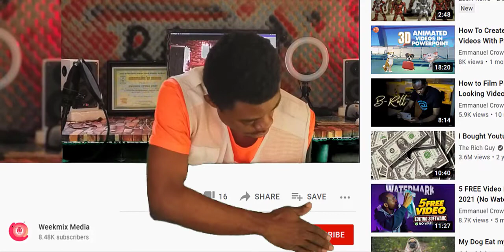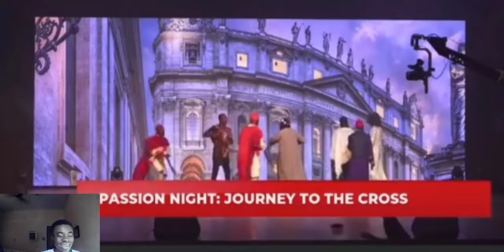Mebusem and Salinko F!ght on stage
Mebusem and Salink brouhaha on live stage while they were cast in Journey to the cross drama